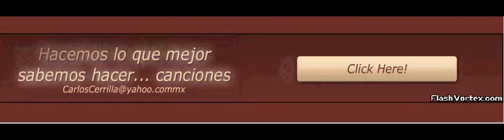Carlos Cerrilla - Songwriter